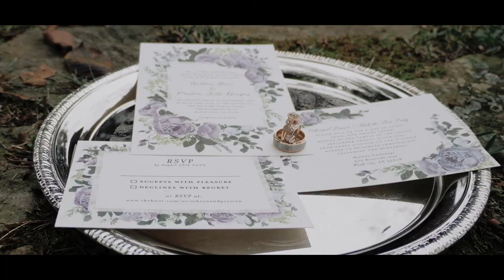Preston + Ashton | Wedding Highlight Film (2020)